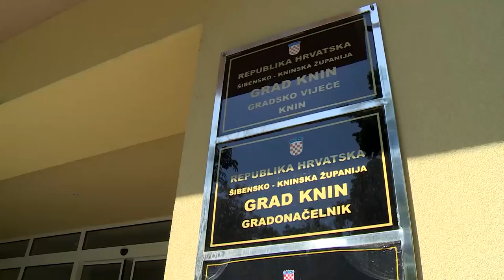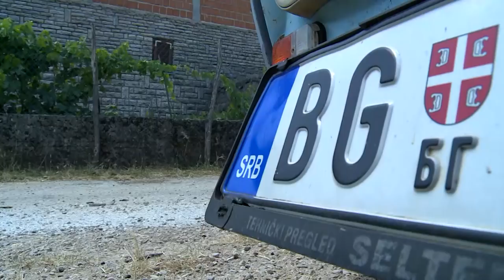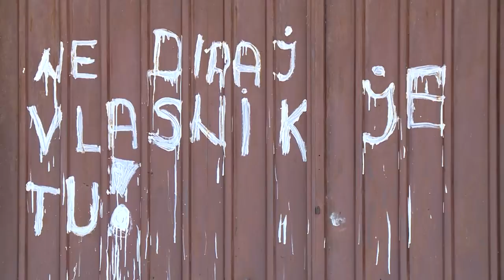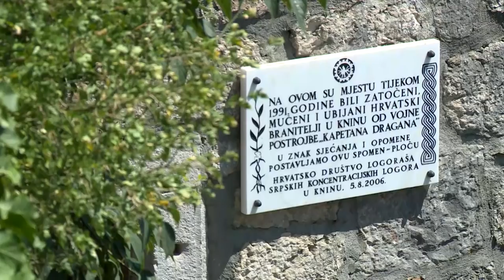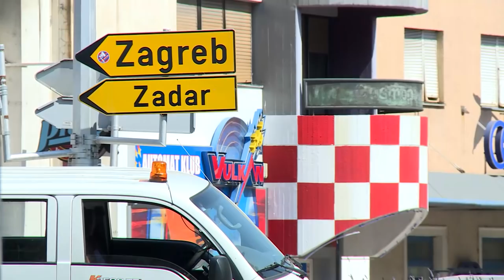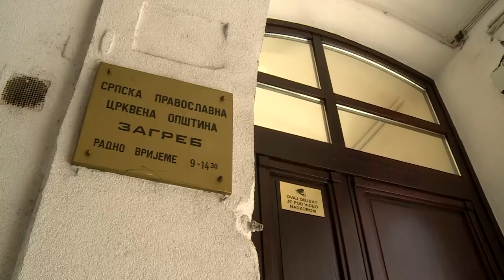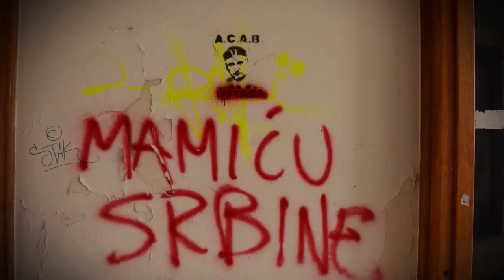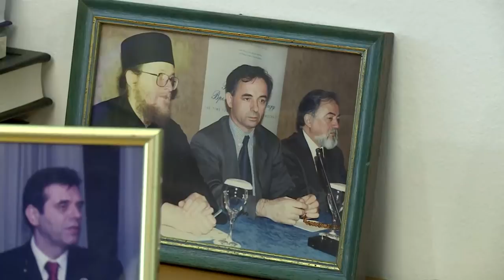Dokumentarni film: VLASNIK (NI)JE TU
Gde su Srbi u Hrvatskoj 20 godina kasnije? Da li su se i zbog čega vratili? Zbog čega gledaju gore odnosno ka Srbiji i kako žive sa komšijama?

"Niko nas ne dira, nikoga ne diramo" – najčešći je i univerzalni odgovor na gotovo sva pitanja. Ipak, od čega žive? Uglavnom od minimalne penzije i želje koja im se ispunila – da ponovo budu svoji na svome.

Međutim, to ima cenu - dečja igrališta u srpskim selima u okolini Knina su nova, netknuta ali i prazna. Starost prosečnog pripadnika srpske nacionalne manjine u Hrvatskoj je oko 60 godina. Čemu se nadaju osim da poslednje dane provedu u svom selu, svojoj kući? Ko je jedini Srbin u Hrvatskoj koji ima obavezu da prisustvuje proslavi “Oluje”?